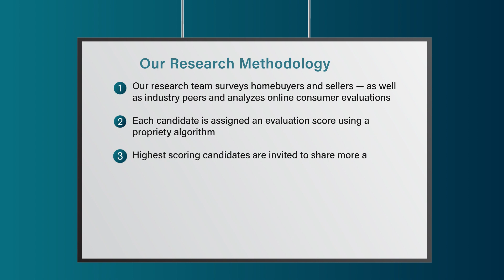2022 St. Louis Five Star Real Estate Agent Louise Shapleigh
Louise Shapleigh wins the 2022 Five Star Real Estate Agent Award! Five Star Real Estate Agents represent those who are outstanding in their field. Winning agents are selected as a result of a rigorous and objective research process. For any market, each year’s field of winners represents no more than 7% of agents within the market.